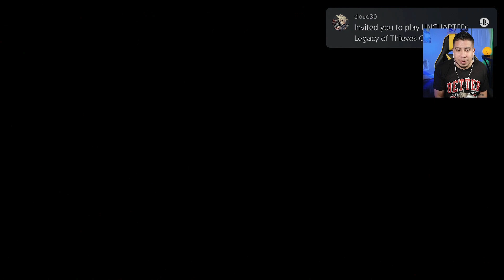Uncharted 4 Multiplayer | Surprised Myself With That One! | Jackal FTW!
Hey guys professional noob here, welcome to my Uncharted 4 multiplayer gameplay. Lets play!